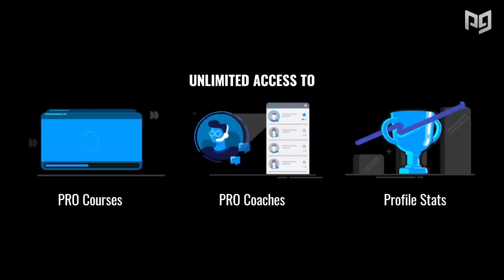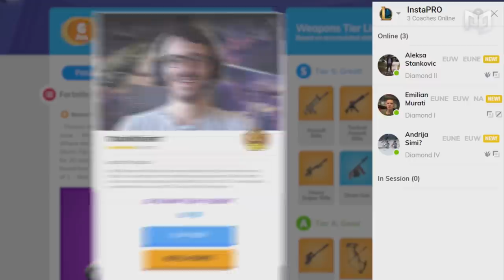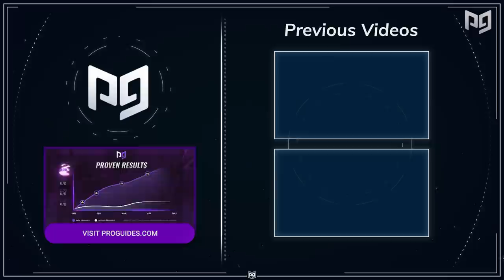3 INCREDIBLE Tips To Help WIN More FIGHTS! - Season X Tips and Tricks